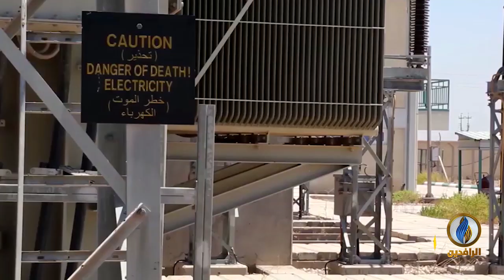تقرير إخباري.. أزمة انقطاع التيار الكهربائي تتفاقم بسبب سنوات من الفساد وسوء الإدارة